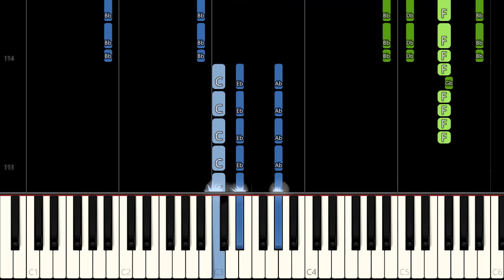Gatopaint - Speed Of Sound (Piano Tutorial) [Synthesia]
Learn how to play Gatopaint - Speed Of Sound using this Piano Synthesia Tutorial by MIDITUBE!